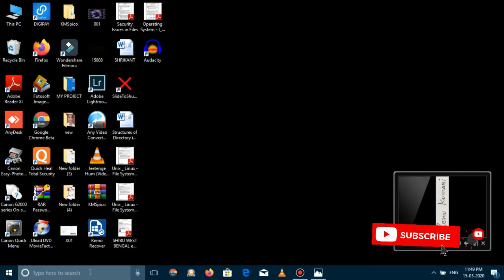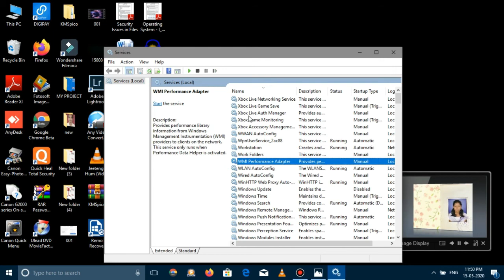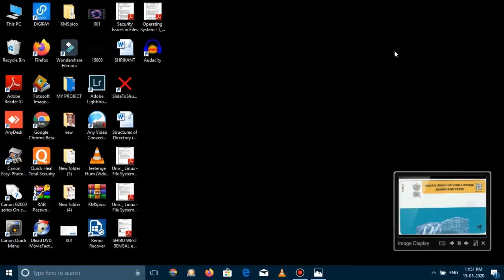How To Stop Windows 10 Automatically Downloading & Installing Updates| Updates ko kese roke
Hello Friends Welcome back to Metch4U YOUTUBE CHANNEL
Today i am going to give you

How To Stop Windows 10 Automatically Downloading & Installing Updates

X-X-X-X- WARNING X-X-X-X